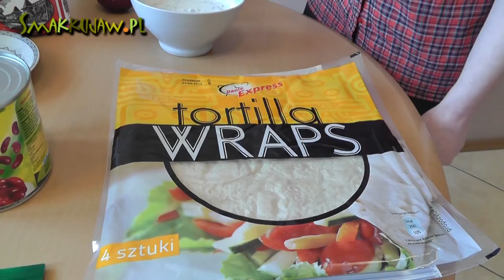Tortilla z mielonym mięsem i fasolą - Smakkujaw.pl (HD)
Tortilla palce lizać :-) Polecam i życzę smacznego. Smakkujaw.pl